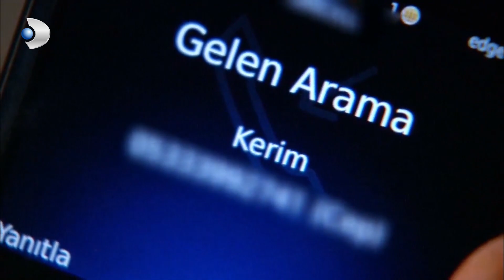Vural, Fatmagül'den Af Dileyip Yaşamına Son Verdi - Fatmagül'ün Suçu Ne? Özel Klip